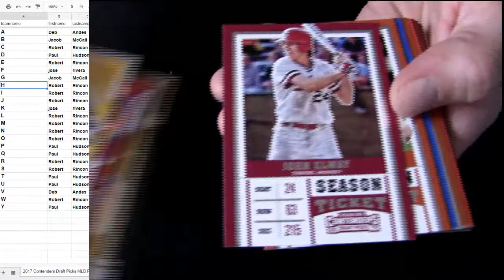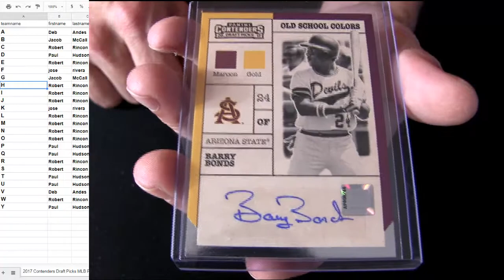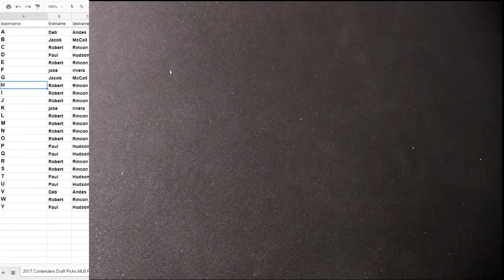17 Contenders MLB Pack #10